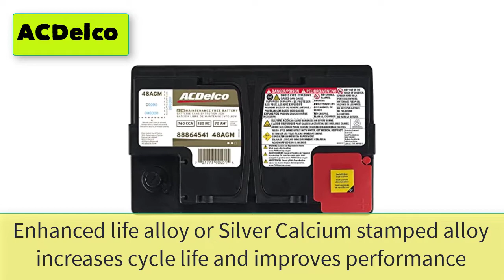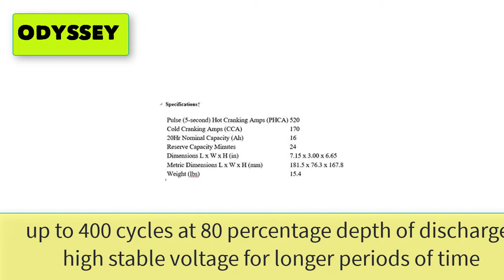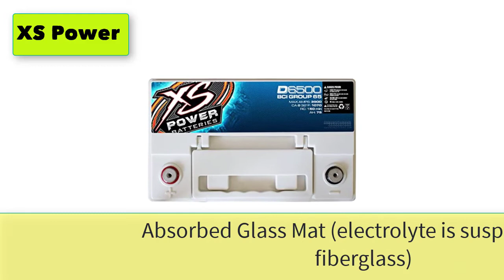Best Batteries For 7.3 Powerstroke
5 Best Batteries For 7.3 Powerstroke

1. Optima Batteries OPT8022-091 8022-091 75/25 RedTop Starting Battery

2. ACDelco Gold 48AGM AGM BCI Group 48 Battery, Black

3. MotoBatt 12 Volt 33 Ah MBHD12H Sealed Maintenance Free AGM Battery

4. ODYSSEY PC680 Battery, red top

5. XS Power D6500 XS Series 12V 3,900 Amp AGM High Output Battery with M6 Terminal Bolt